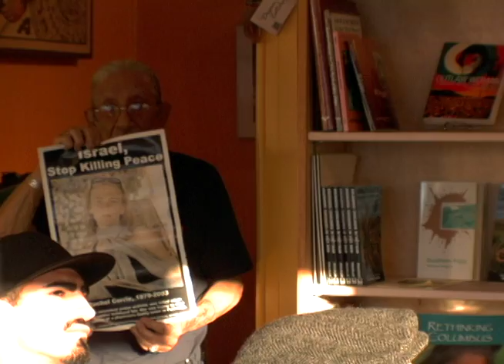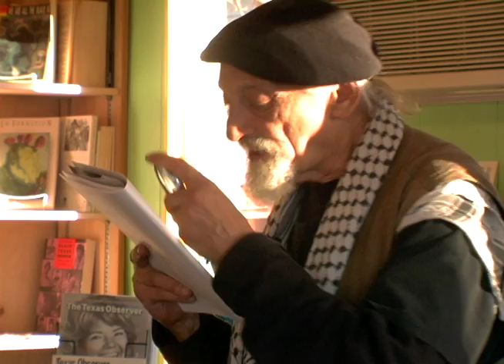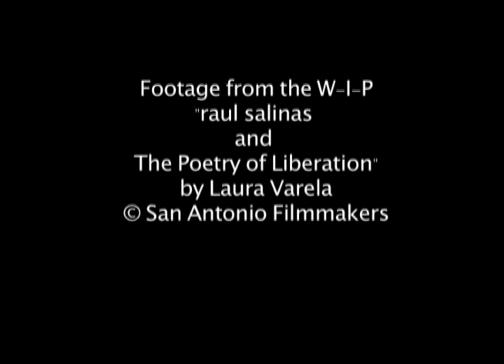The First Rain, by John Ross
John Ross, author, poet, journalist, and activist reads at Resistencia Bookstore in Austin, TX in April 2007.  This footage was recorded during a Round Robin poetry session with raul salinas, founder of Resistencia and Red Salmon Arts, and Roberto Vargas.  John Ross discusses the Zapatistas, being a human shield in Iraq,  his work in Palestine and reads his poem "The First Rain." In memorium to John Ross.  Jan 17, 2011